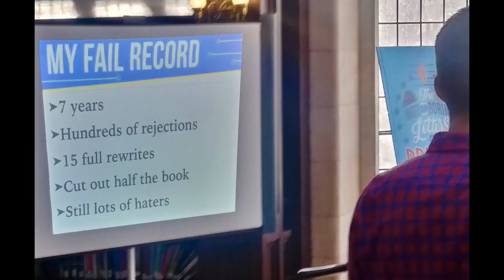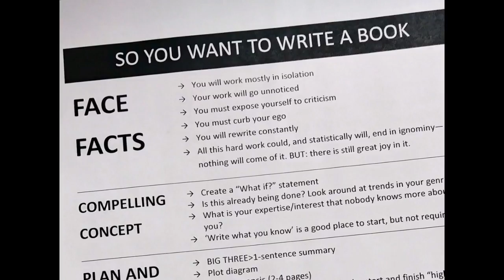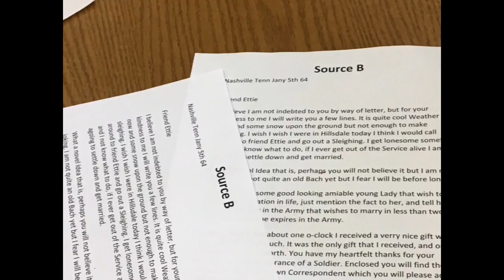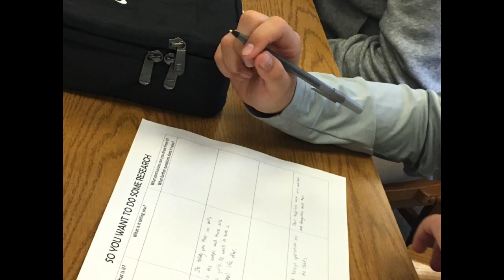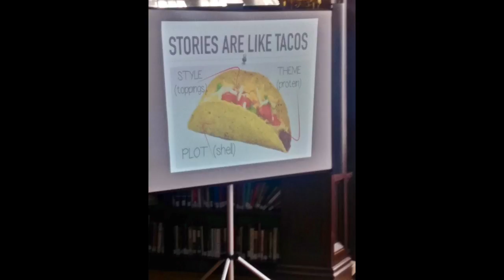Matthew Landis ~ MS Author visit